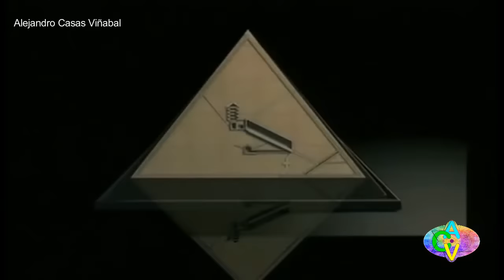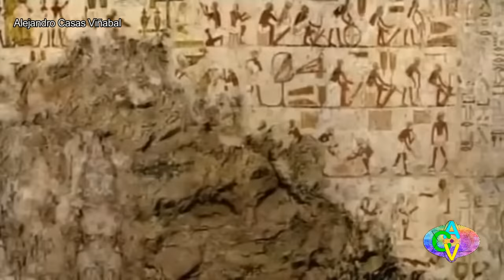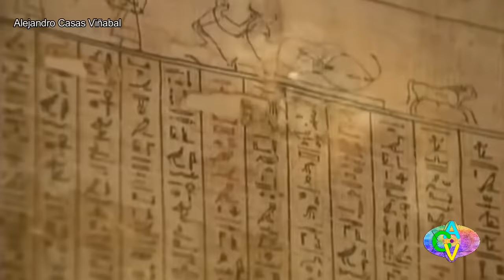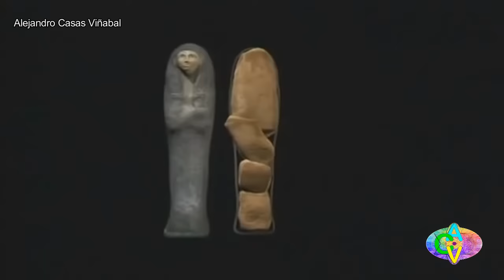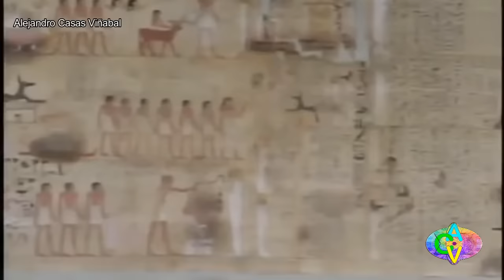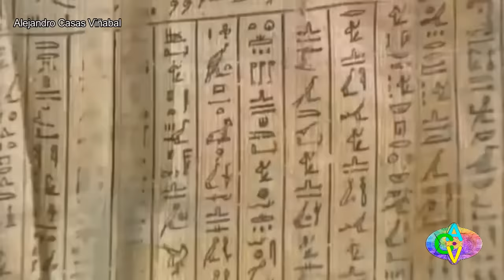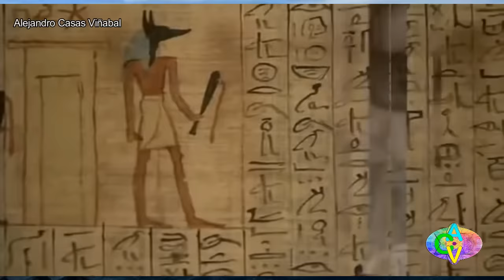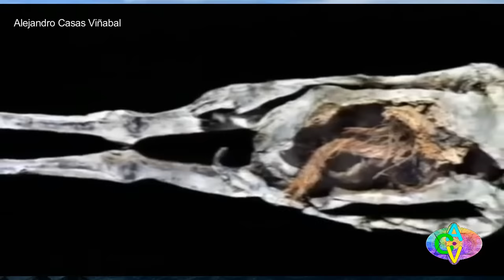5 IN 1 -- Los Mejores Documentales de EGIPTO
5 IN 1 -- Los Mejores documentales de egipto